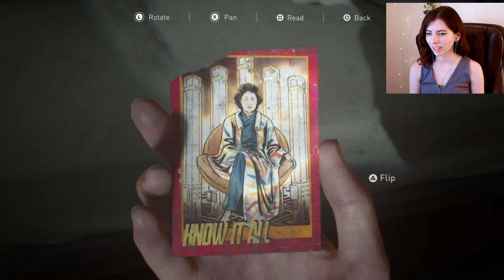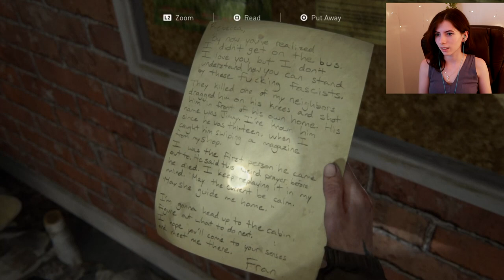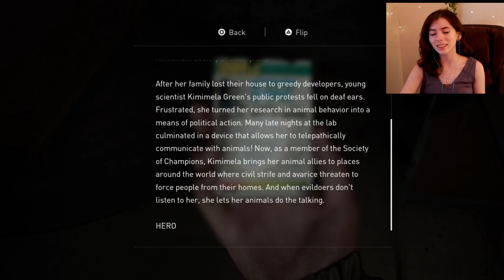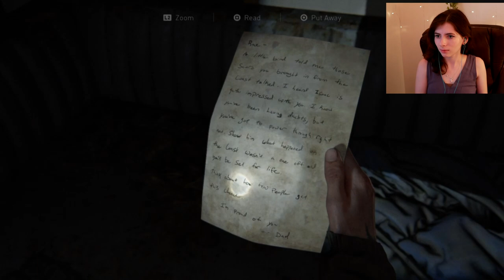The Serevena & Finding Leah | The Last of Us Part II | Part 4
So today we have an extra long episode, lots of wandering around and exploring empty buildings, fighting WLF along the way. We also have a bit of a preview to the "Scars"  a very brutal group that also resides in Seattle.
Intro: 0:00
Gameplay: 4:29
Outro: 1:59:41